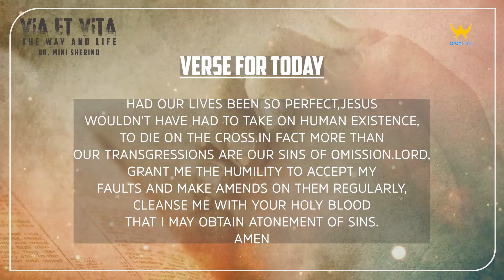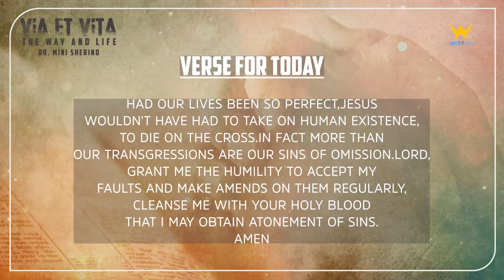"VIA ET VITA" || THE WAY AND LIFE || EPISODE 122 || VERSE FOR TODAY || DR. MINI SHERINO